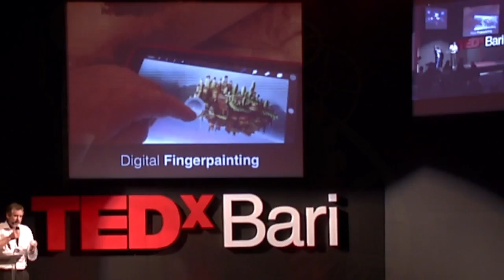Live Light Painting - Matthew Watkins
Some recent tagtool performances